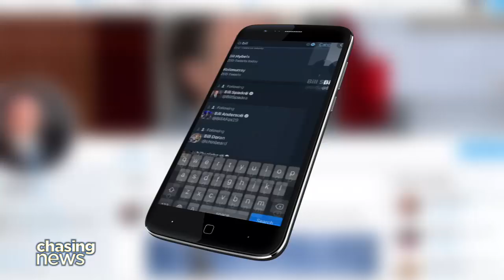Del Hall lost 44 pounds after drinking only beer for Lent